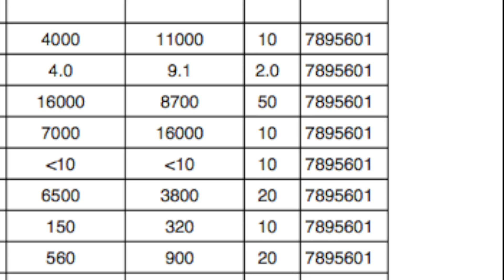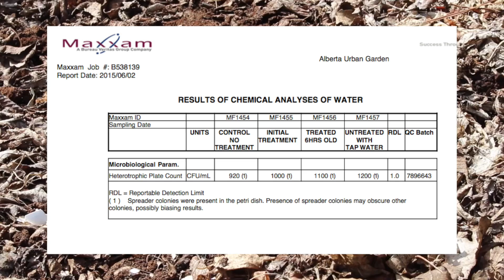The Top 5 Garden Myths. Advice that is not Correct and Why!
Do Pine Needles Make Soil Acidic?
Does old coffee acidify your soil?
Is Pressure Treated Lumber ok to use in the Garden?
Does the Chlorine in Tap Water Harm Beneficial Bacteria in soil?
Is Epsom Salt useful in organic gardening?

Next Years Testing Garden Assumptions
Often I have found that you are suggesting videos based on marketing claims made about products.  While often there is a seed of truth that a clever marketing team has woven into a products claims and advertisements the science we discuss on the first Friday of every month helps cut through the noise.
If you would like to check out in more detail any of the subjects we spoke about today or other topics I have addressed in this series make sure to check out the Testing Garden Assumptions Playlist at the end of this video.
Next year I am going to take a look at the claims made about compost tea, compost extractions, and the claim that soils need to be remineralized among many other subjects.  So keep the suggestions coming and Ill keep working on putting garden practices methods and products to the test!